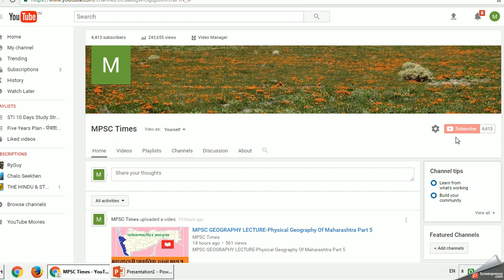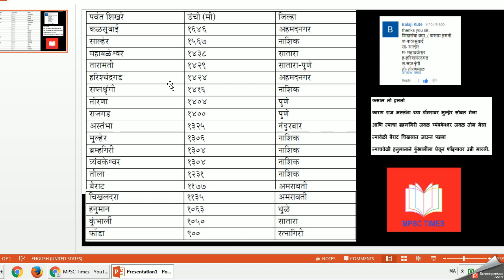महाराष्ट्रातील शिखरे Trick To Remember...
या व्हिडीओ मध्ये महाराष्ट्रातील शिखरांचा क्रम कसा लक्षात ठेवावा याची पद्धत सांगितली आहे.तुम्हाला ती नक्कीच आवडेल.